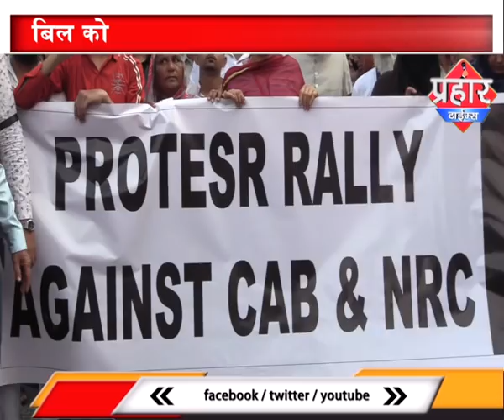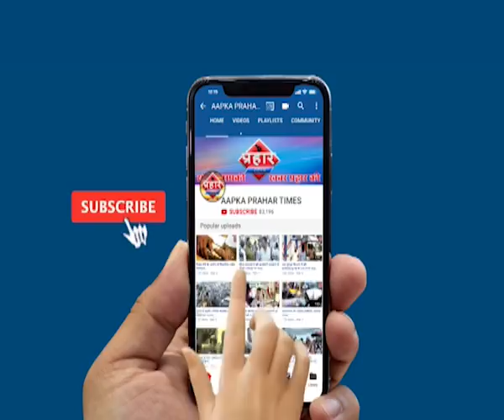मुम्ब्रा में CAA NRC पर जनता ने किया विरोध|ISLAMUDDIN KHAN | Aapka Prahar Times -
मुम्ब्रा में CAB NRC पर
जनता ने किया विरोध|ISLAMUDDIN KHAN,
कौसा कब्रस्तान से एम गेट तक निकला मोर्चा

CAB और NRC के खिलाफ जनता सड़क पर

बिल को वापस लेने की देश भर में हो रही मांग,